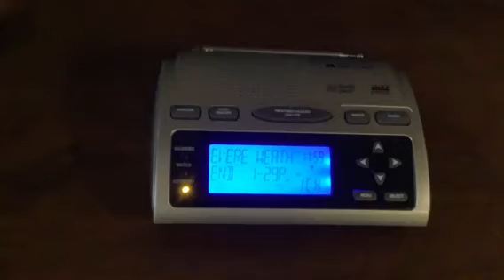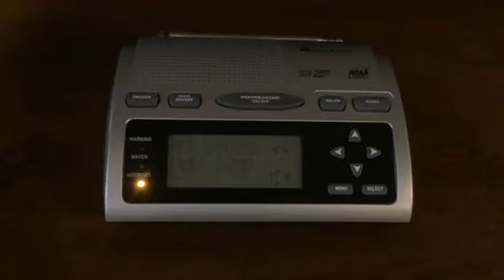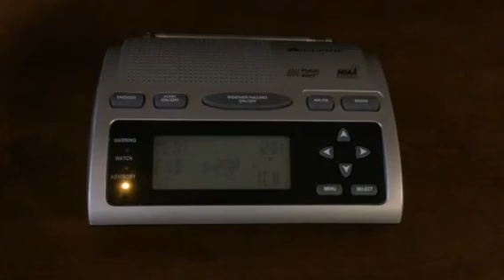EAS #366 NOAA Weather Radio Snow Squall Warning 2/19/22 11:59 AM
Sorry it's a bit blurry.

Forr the first time in the history of this channel, I caught a Snow Squall Warning without missing it. However, it instead says Severe Weather Statement with the advisory light on instead of saying Snow Squall Warning with a warning light on.